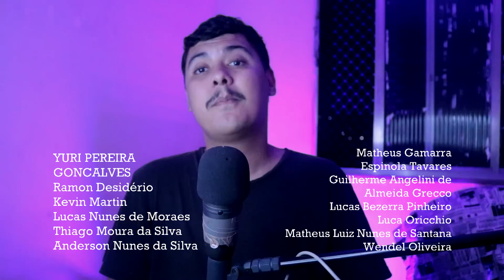O PASSADO NÃO É REAL